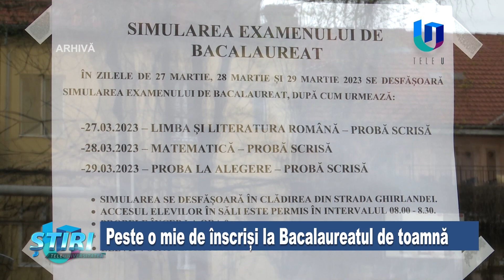Înscrierile la BAC-ul de toamnă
Peste o mie de absolvenți de liceu din Timiș s-au înscris la Bacalaureatul de toamnă. Cei mai mulți dintre aceștia sunt din promoția curentă, peste 600, în vreme ce din promoțiile anterioare sunt 440 de absolvenți care vor să obțină diploma de BAC.